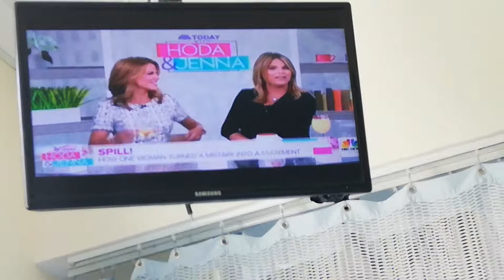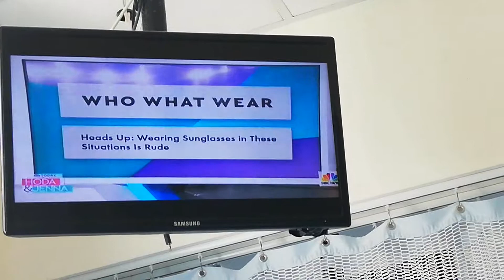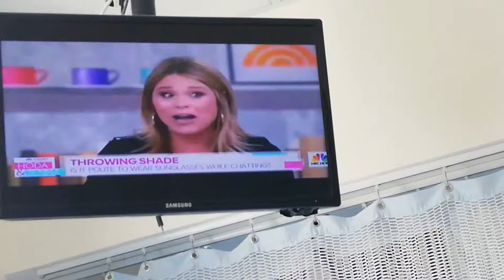HODA & JENNA TODAY - 7-26-19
JENNA BUSH-HAGER - BLACK SHORT-SLEEVED DRESS
NATALIE MORALES - WHITE PRINT SHORT-SLEEVED DRESS